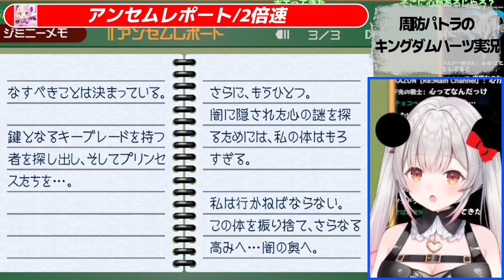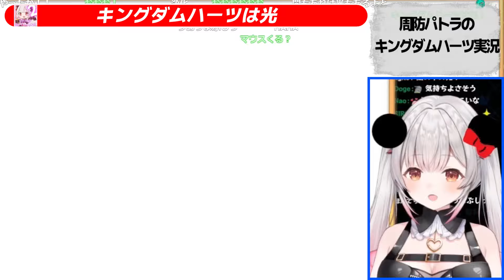【キングダムハーツ】最終回 (時間がない人向け用)周防パトラのキングダムハーツ実況ざっくりまとめ【周防パトラ/Suou Patra/切り抜き】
人気のあった過去動画はニコニコ動画に移動しました。

パトラちゃん様の配信元
【 キングダムハーツ】ストーリー最終回？！完全初見！キングダムハーツをやってみます！KINGDOM HEARTS #4【周防パトラ】

OP曲 Be Happy
ED曲 Starlight Adventure
ED曲《今日を生きるあなたへ》明日がより良くなりますように